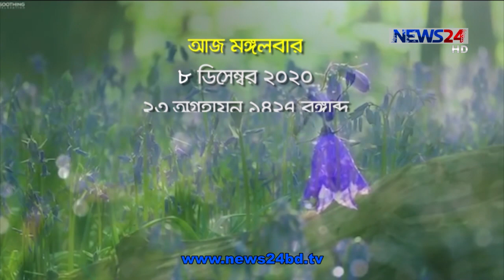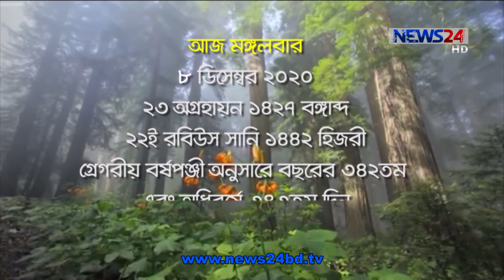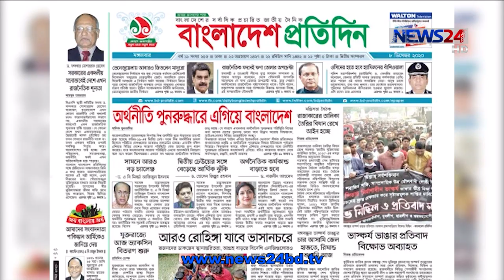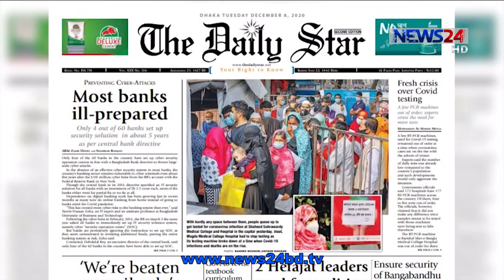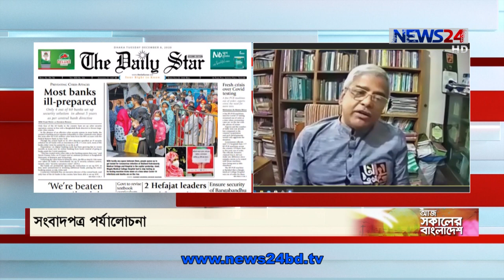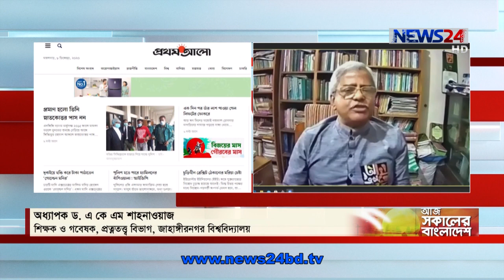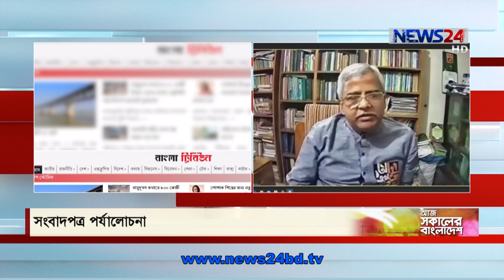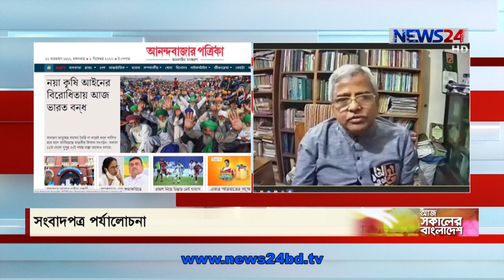Aj Shokaler Bangladesh || আজ সকালের বাংলাদেশ - 08th December, 2020 on NEWS24|| 8Dec.20